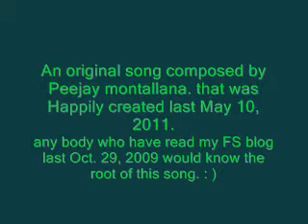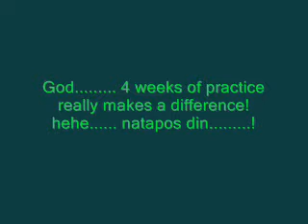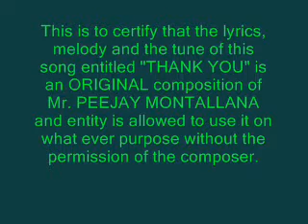THANK YOU - A collaboration of Peejay Montallana's gifts.wmv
A collaboration of all may heavenly gifts giving thanks to the one who give me everything and all the happenings!

one of my best original composition.